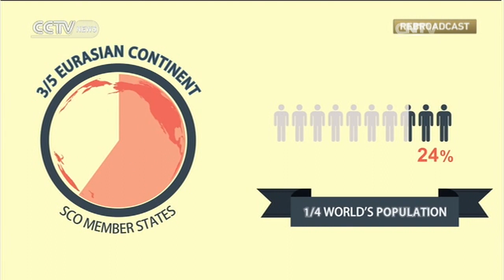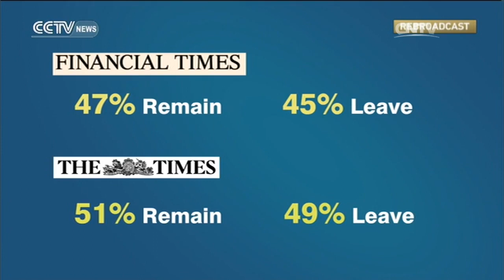World Insight— Shanghai Cooperation Organization; Brexit polls 06/24/2016